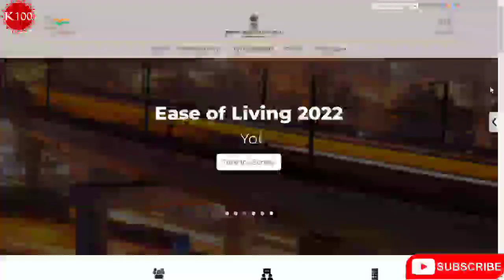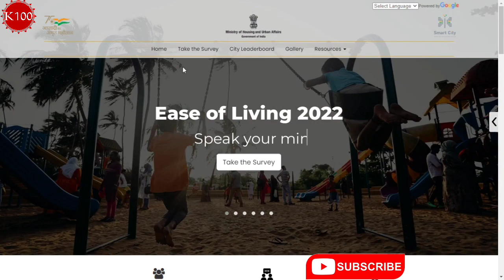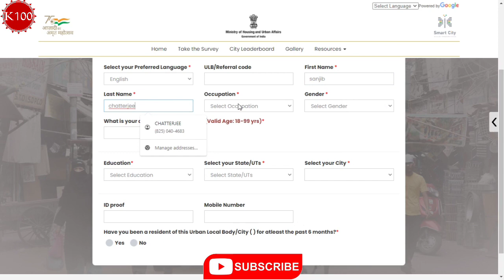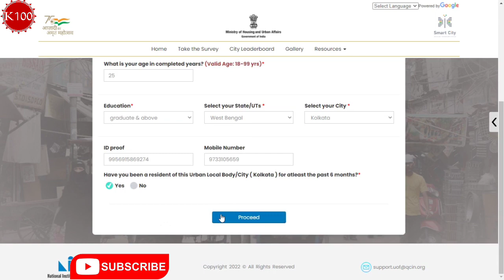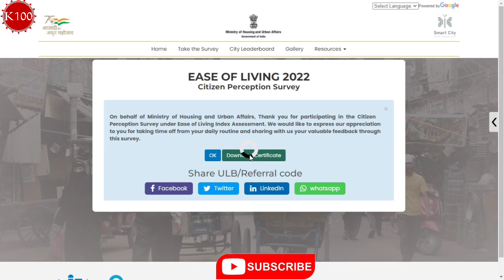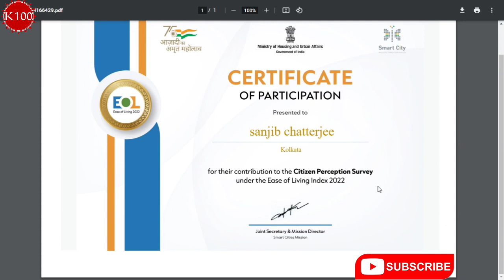Ministry of housing and urban affair Government Certificate | Free Certificate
🌟 Checkout the Latest Videos On My Channel 🌟
By the help of this video you will know about "Free Online Curse & Certificate,  GK & Current Affairs" and after the completion of the quiz you can earn a free verified certificate.
1) LinkedIn :
2) Instagram :
3) Twitter :
4) Facebook :
📌Topics Covered📌
computer software certificate,
computer science courses
computer science certificate
ncte certificate apply online
ncte certificate download
ncte otprms certificate
ncte certificate download process
otprms certificate download
ncte otprms
ncte otprms form fill up
how to download ncte otprms certificate otprms apply online
how to apply ncte certificate online
ncte certificate verification pending
ncte certificate
get ncte certificate
How to apply ncte
How to registration and apply otprms online
Online Courses
Free Certificate
Quiz Competition
Sports Certificate
Pledge Certificate
Free Govt Courses
Government Courses
Free Sports Certificate
Sports Free Certificate
Sports Quiz Certificate
Government Free Course
Free Government Courses
Government Certifications
Online Sports Quiz Certificate
Government Free Courses 2021
Free Distance Learning Courses
Free Govt Certificate Online 2021
Free Courses With Free Certificate
Government Certified Free Online Courses
Government Free Courses With Certificate
How To Get Free Sports Certificate Online
Knowledge 100